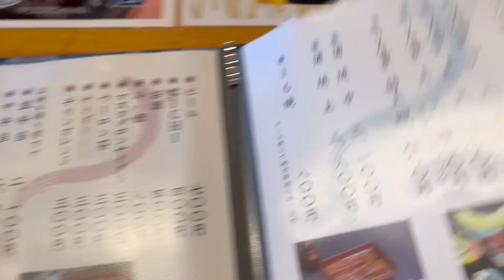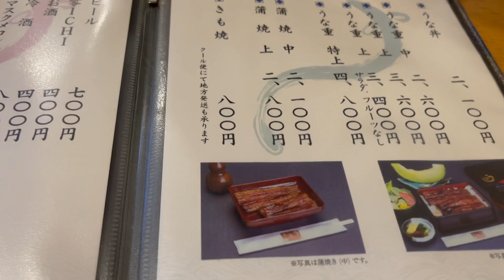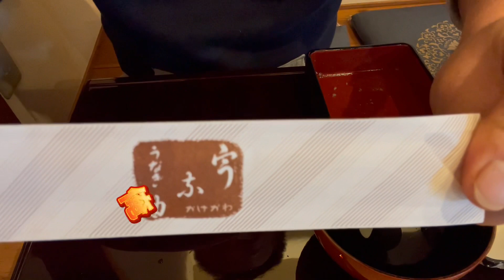【うな助】うな重特上大盛りがヤバすぎた。